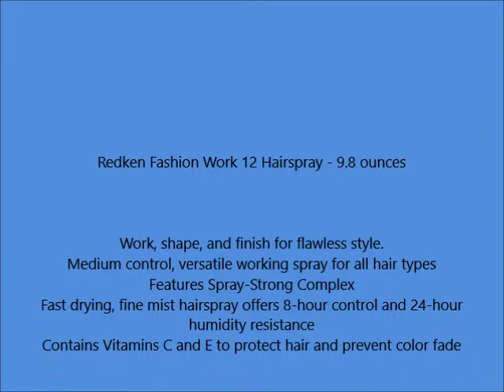Redken Fashion Work 12 Hairspray 9 8 ounces